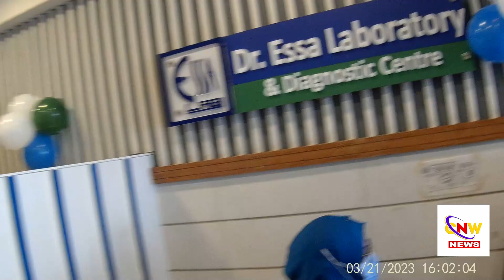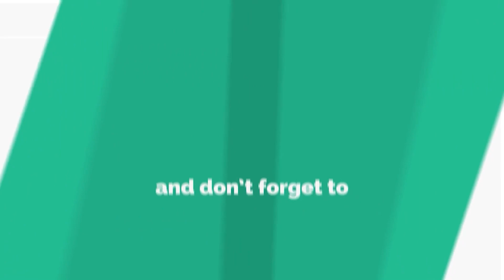Essa Laboratary offering new serviceces /26th street Badar commercial.👈